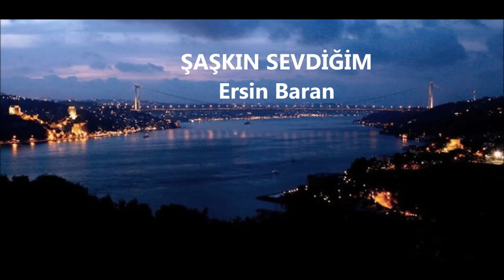ŞAŞKIN SEVDİĞİM - ERSİN BARAN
İki satır yazıp postaya vermiş
Sevdalık bu mudur şaşkın sevdiğim
Anmasın adımı unutsun dermiş
Ne çabuk tükenmiş aşkın sevdiğim

Çok çabuk tükenmiş aşkın sevdiğim

Çok muhabbet ettik unutmuş gibi
Bu aşkı kalbinde kurutmuş gibi
Sanki bir varmışız hiç yokmuş gibi
Ne çabuk unuttun şaşkın sevdiğim